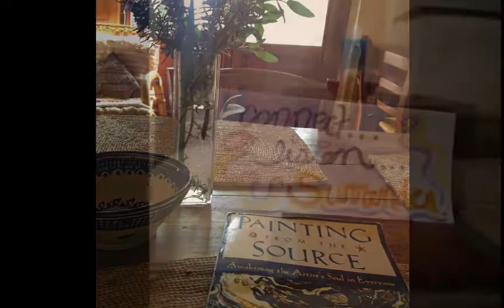Paint Your Guts Out! Journey to Radiance with Montine in Tuscanyi, Italy, Spring 2015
This glorious Tuscan retreat will happen again next year.  We keep these retreats small and sweet, so if you want to join us, get your spot reserved soon